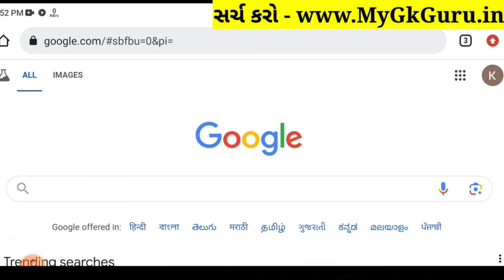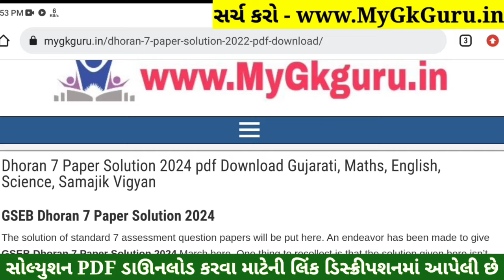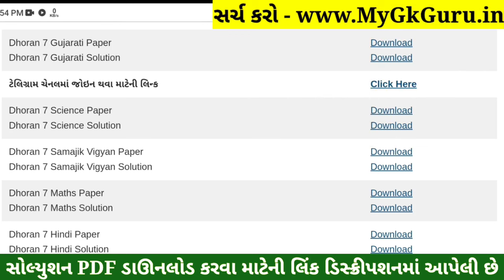💥 Std 7 Gujarati Paper Solution 2024 80 Marks, Dhoran 7 Gujarati Paper Solution 2024 Std 7 Gujarati